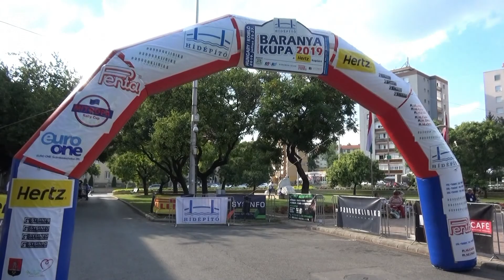Baranya Kupa 2019 Kaufmann Mátyás-Németh 16V Péter